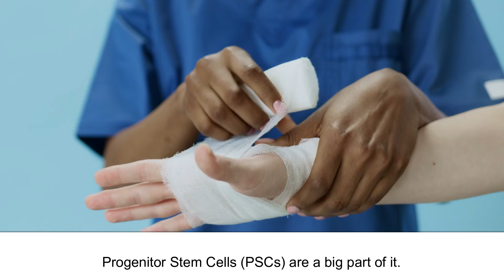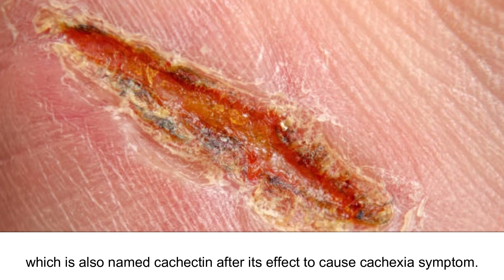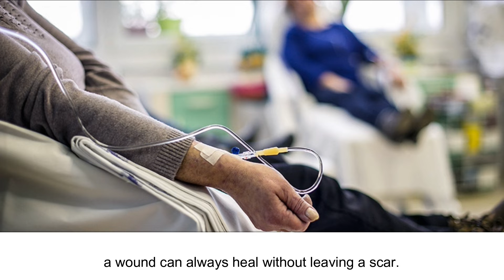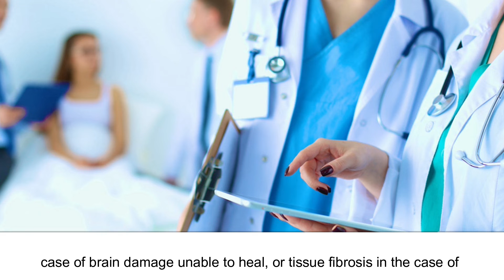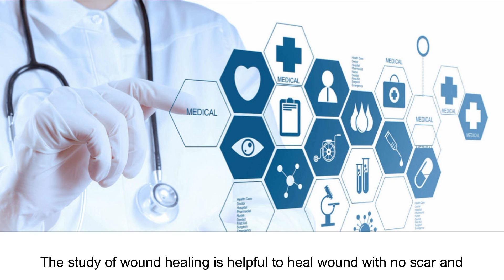Wound Healing Metabolites as the Right Medicines for the Therapy of Diseases Arising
Wound Healing Metabolites as the Right Medicines for the Therapy of Diseases Arising due to the Collapse of Chemo-Surveillance